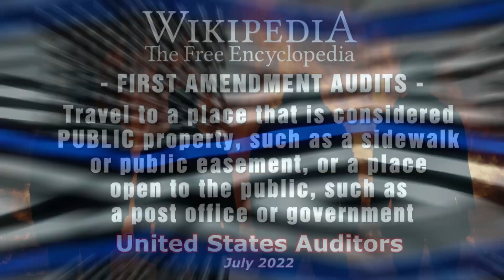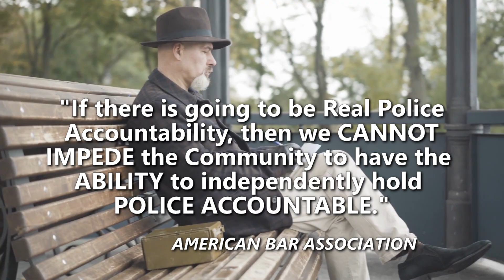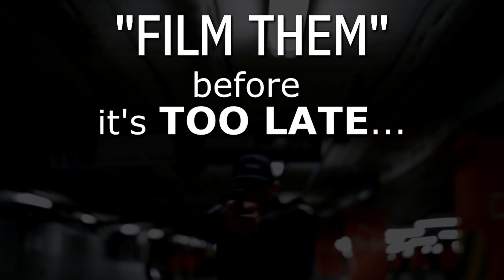Metro Police Officer ARRESTED for CHILD LEWDNESS - New JOB AWAITS in the Next County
Amnesty International